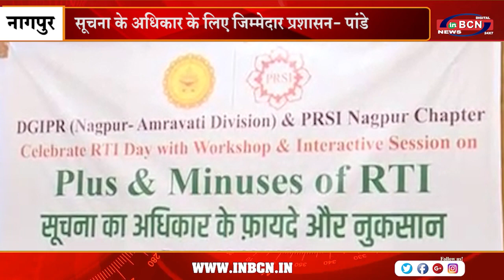सूचना के अधिकार के लिए जिम्मेदार प्रशासन - पांडे | INBCN NEWS